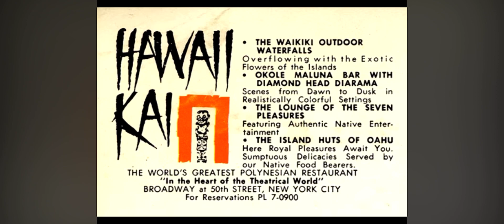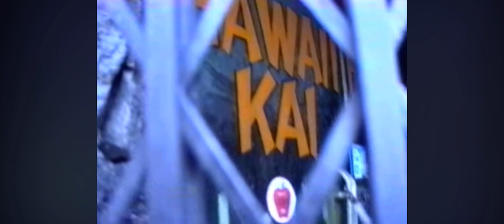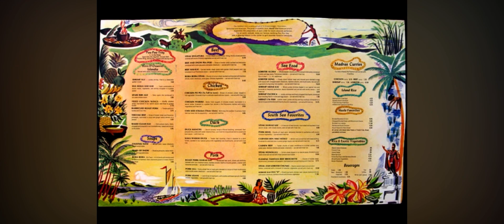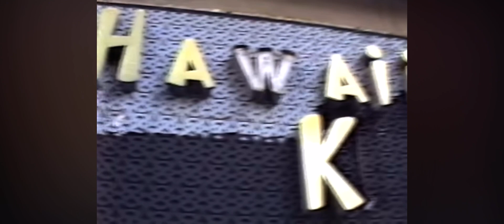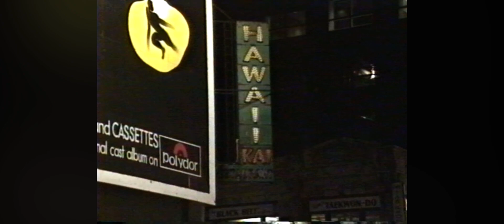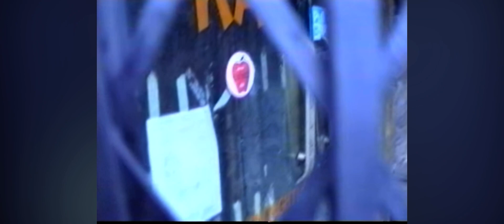The Hawaii Kai, NYC. Lost Tiki History & Culture